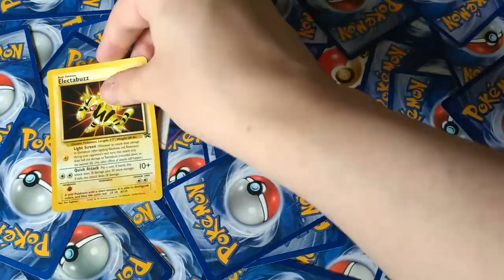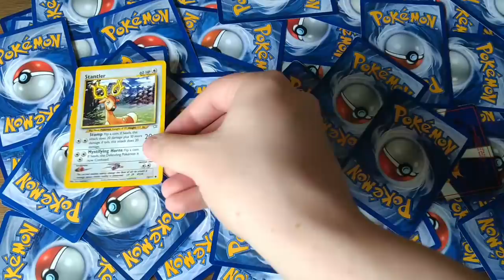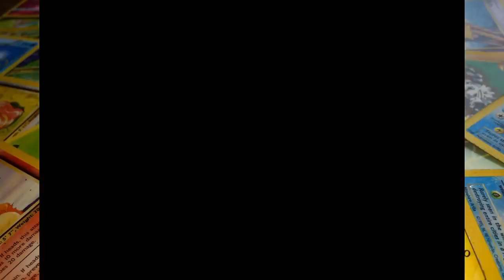Random Card Challenge | Pokémon Emerald | Episode 5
Now that we've earned the sixth Hoenn Gym Badge, we've got to head for Mossdeep City to take on Tate & Liza! Firstly, we've got a rival battle with May in Lilycove. As always, we're asking the question, "Can you beat Pokémon Emerald by drawing random cards for every major battle?"